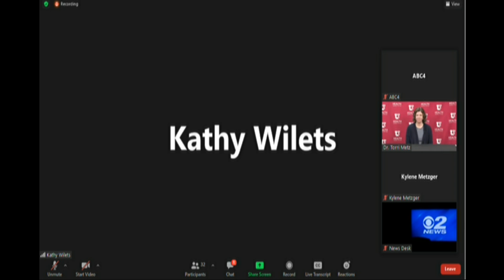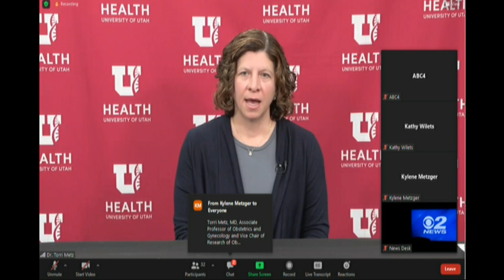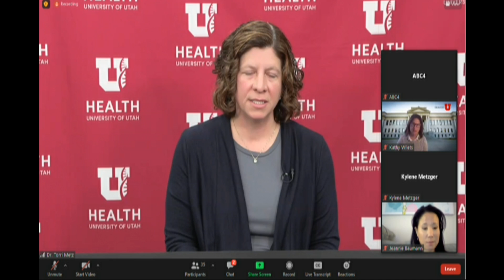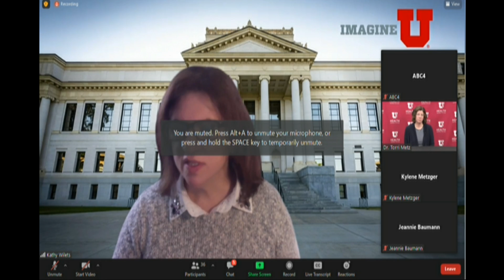U of U Health discusses COVID-19 and pregnant and postpartum women